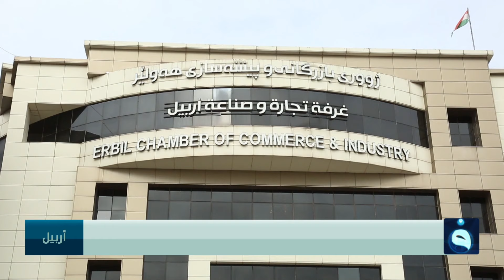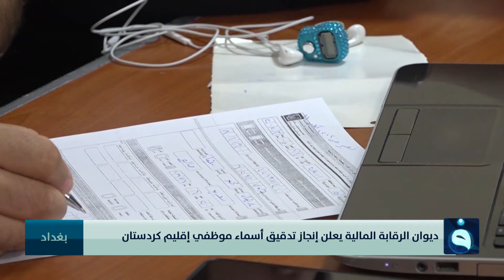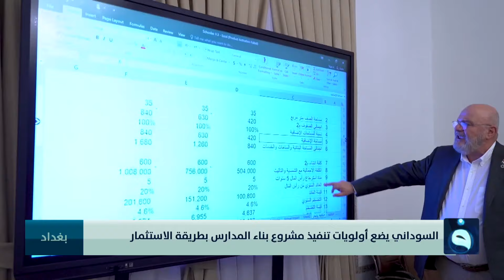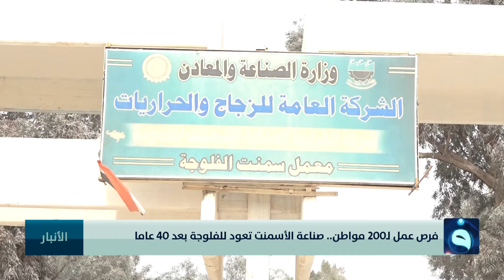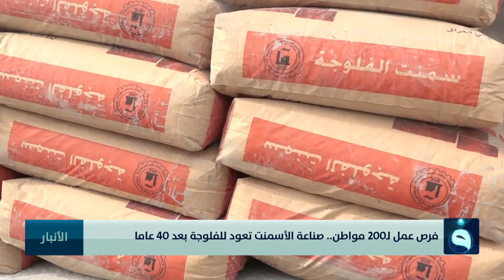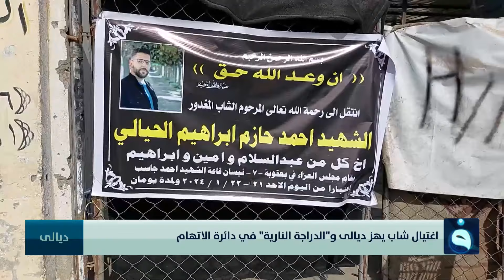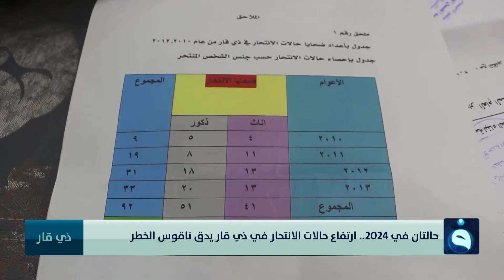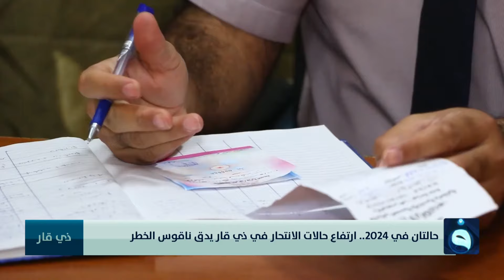- أمريكا تعتزم رد الدين للفصـ.ـائل والسوداني يحذر | نشرة أخبار الثالثة من | قناة الفلوجة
- أمريكا تعتزم رد الدين للفصـ.ـائل والسوداني يحذر
- إيران: قصـ.ـف أربيل لا يمس سيادة العراق
- ديوان الرقابة ينجز تدقيق أسماء موظفي كردستان
نشرة أخبار الثالثة من

تردد قناة الفلوجة على النايلسات:
11555V  SD